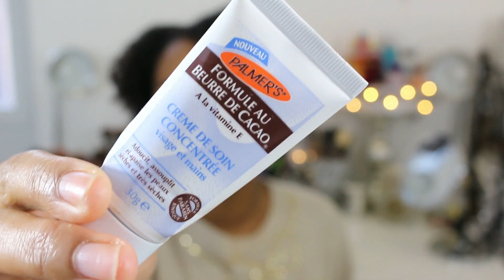PRODUITS TERMINéS ,JE RACHETE OU PAS ?!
COUCOU LES INFOS COMPLEMENTAIRES SONT ICI :

Mes cheveux : ce n est pas un twist out !!!
ce sont mes boucles naturelles hydtatées et étirées la nuit !
video à venir !!

ma tenue :
top boutique type chinois
boucles d'oreilles et bague mary jane

QUESTIONS FREQUENTES:

*Ou je trouve mes produits capillaires ?

ou boutique afro à marseille  :
VMC: 10 rue rodolphe Pollak 13001
Afro star :13 marché des capucins 13001

# Mes abonnés chéris vous avez besoin d'un conseil beauté ou capillaire?

# Les entreprises ,les marques ,les professionnels,
((Ici je reponds uniquement aux professionnels))

Je filme avec un CANON  EOS 70D ,Objectif 18 55

*Montage video: windows movie maker et/ou AVS video éditor 6.5
*Les musiques que j'utilise dans mes videos viennent de l'outil de création youtube